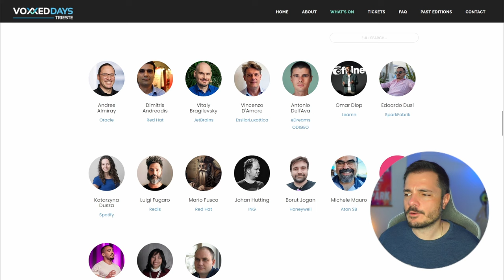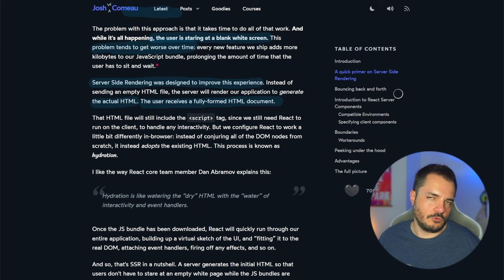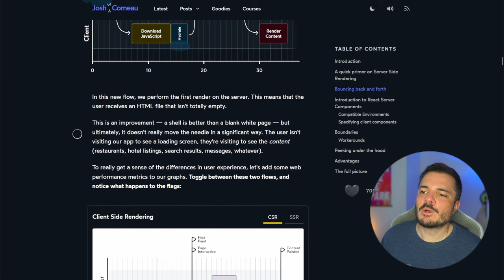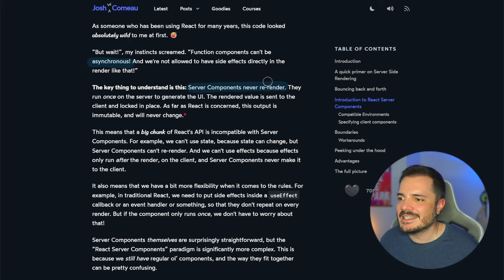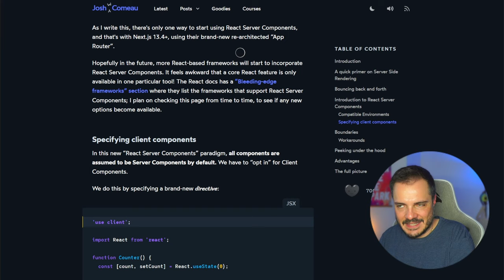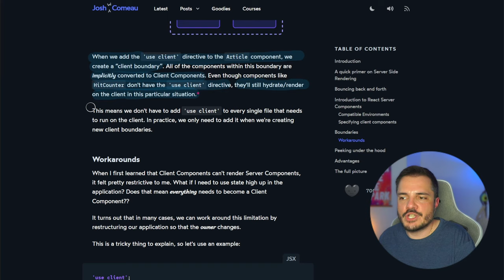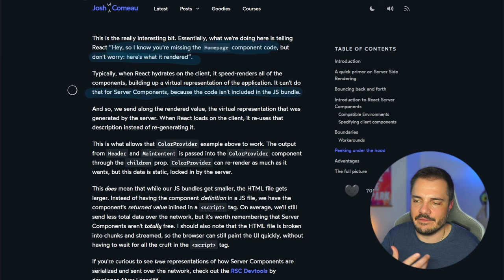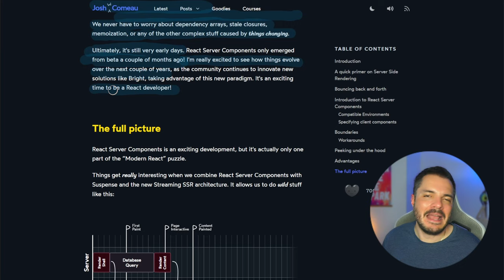React Server Components: capiamoci qualcosa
Leggiamo insieme e commentiamo il meraviglioso post di Josh W Comeau che spiega in dettaglio cosa sono, come funzionano e a cosa servono i Server Components, o meglio il nuovo paradigma React Server Components.

Cerchiamo di capire insieme le differenze con i paradigmi precedenti come SSR e SSG, alcune parole chiave come Hydration e Boundaries, e alla fine di avere un'overview che ci aiuti a capire come React sta evolvendo.

00:00 Intro / SSR
12:36 Comunicazioni client-server
22:32 React Server Components
35:12 Boundaries
43:17 Funzionamento interno
48:29 Vantaggi
54:06 Conclusioni